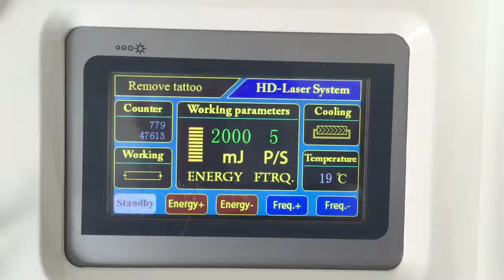SQ 2 2000mJ 5hz